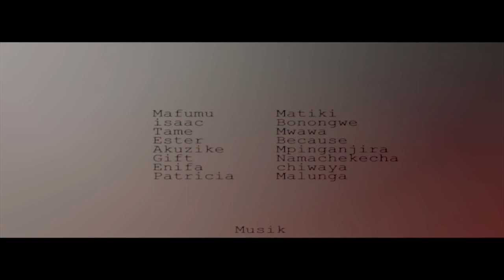TIKUFERANJI 14 SEPTEMBER 2019 1